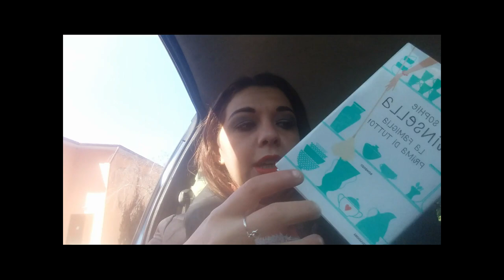Vlog, GRWM, Test Makeup e GIVEAWAY , tutto in un solo video | Ce la posso fare ! | Liz Matutteame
La vincitrice ha ricevuto il pacchetto :)

▼ LE REGOLE SONO SEMPLICISSIME : ▼

- Essere Iscritti al Mio Canale
- Lasciare un Commento dove si indica dove si preferisce vedere questo tipo di video tra:
1. YouTube
2. Stories di Instagram
3. IG TV

AVETE TEMPO FINO A DOMENICA 07/04/2019
POI ESTRAGGO UN COMMENTO RANDOM IN MODALITA' PUBBLICA.

GOOD LUCK :)